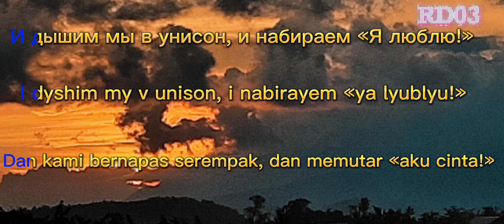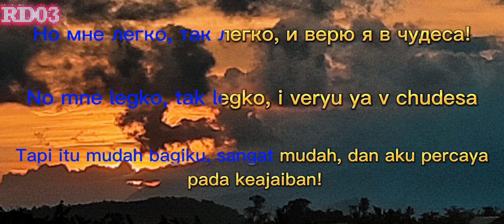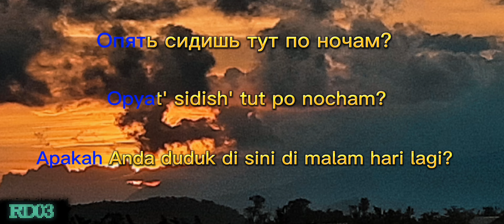Tanin jazz - virtual love (terjemahan Indonesia)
Tanin jazz - виртуальная любовь (Я знаю твой телефон...)

Mohon koreksi jika ada kesalahan translite

original music
виртуальная любовь